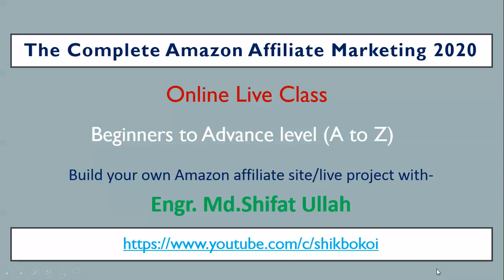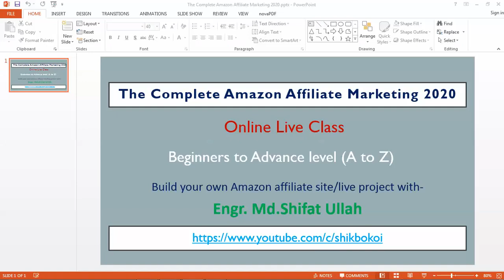The Complete Amazon Affiliate Marketing 2020 - A to Z step by step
In this video, I am offering to you The Complete Amazon Affiliate Marketing 2020 full course.

Course Fee only 1000 taka